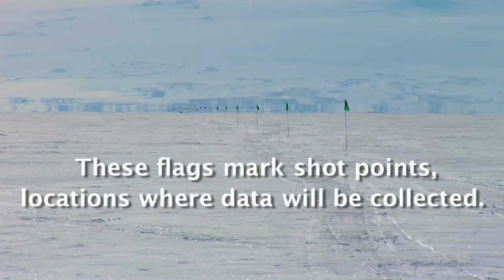Howard Koss - Offshore New Harbor Expedition Profiles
Howard Koss, a graduate student from Queens College, takes us through a typical day working on the ice.